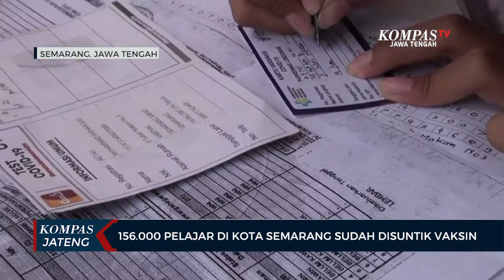156.000 Pelajar di Kota Semarang Sudah Disuntik Vaksin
SEMARANG, KOMPAS.TV - Vaksinasi anak usia 12 hingga 17 tahun di Kota Semarang saat ini sudah mencapai target yang ditentukan, yakni 156.000 pelajar.

Hal tersebut diungkapkan oleh Kepala Dinas Kesehatan Kota Semarang, Abdul Hakam. Sebanyak 156.000 pelajar termasuk santri di pondok pesantren di Kota Semarang, di bulan Oktober ini sudah disuntik vaksin Covid-19 untuk dosis pertama dan dosis kedua. Diharapkan tidak ada klaster baru dengan capaian vaksinasi bagi pelajar yang sudah sesuai target.

"Untuk pelajar ini alhamdulillah sudah selesai di minggu kemarin. Ada sisa-sisa beberapa mungkin minggu ini kita selesaikan. Termasuk yang di pesantren, asrama semua kita lakukan. Prinsipnya adalah disisa 2021 ini jangan sampai ada klaster baru, apalagi di 2022 kita harus menatapnya bukan pandemi lagi, levelnya harus turun ke endemi. Kalo levelnya turun ya harapannya seperti influenza, kaya flu," kata Abdul Hakam.

Upaya petugas kesehatan yang berkeliling secara bergiliran ke sekolah-sekolah membuahkan hasil dengan capaian vaksinasi pelajar yang menyasar 156.000 pelajar di Kota Semarang terpenuhi. Diharapkan dengan capaian vaksinasi pelajar bisa menurunkan level PPKM di Kota Semarang dan pandemi bisa berubah menjadi endemi.